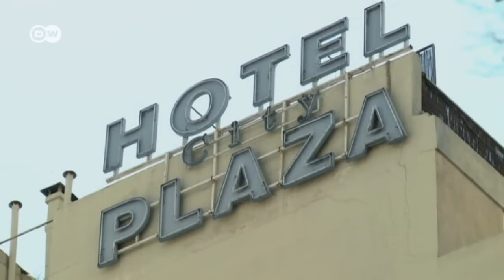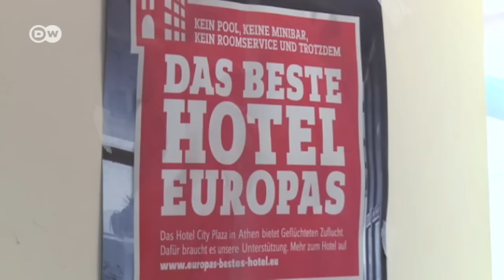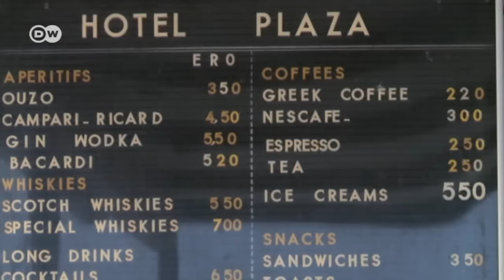The refugee hotel in Greece | Focus on Europe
Refugees manage their own affairs at a squatted hotel in Athens. The building currently houses some 400 migrants from Iraq, Syria and Afghanistan. The Greek state is tolerating the squat, which provides an alternative to refugee camps.